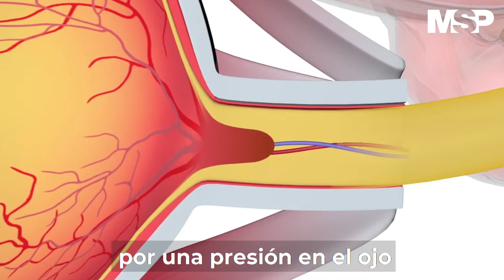El glaucoma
[CanalMSP]Todas las personas pueden desarrollar glaucoma, desde bebés hasta individuos de edad avanzada. Las personas de edad avanzada presentan un mayor riesgo de desarrollar glaucoma, pero los bebés pueden nacer con glaucoma. aproximadamente 1 de cada 10.000 bebés nacidos en los EEUU padecen de esta enfermedad. Detalles